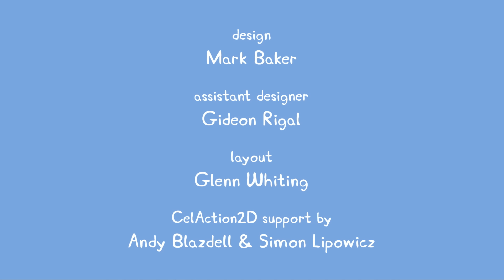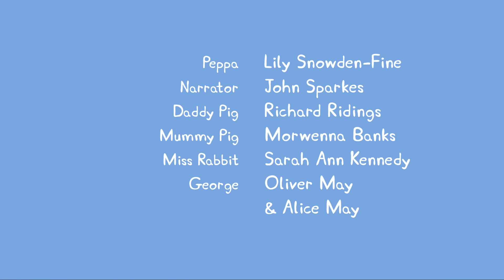Peppa Pig - S01 E19-20 (New Shoes / The School Fete)